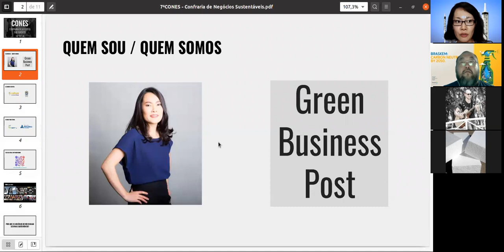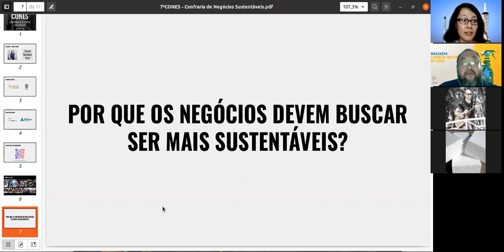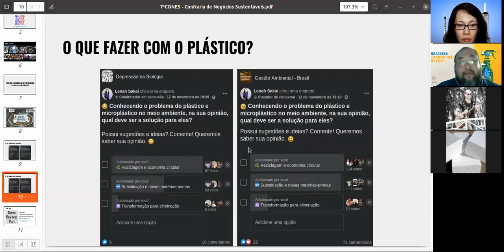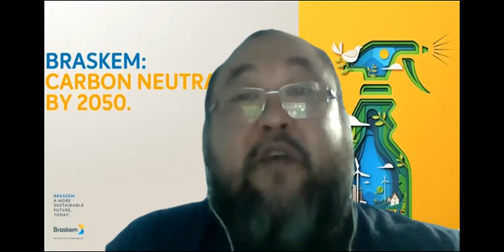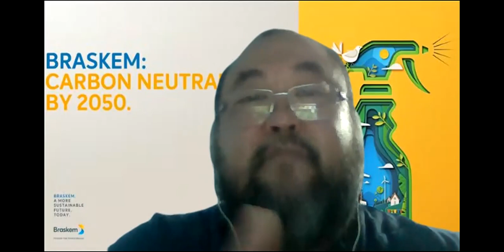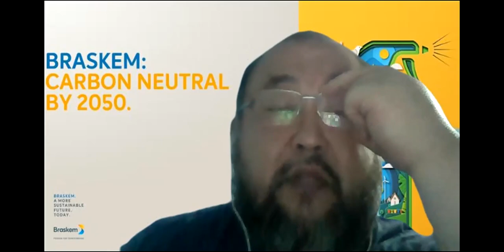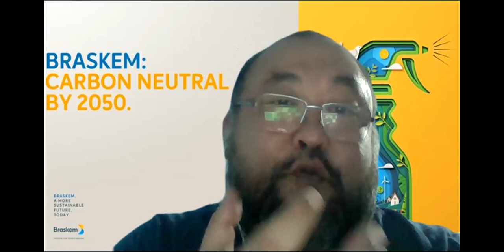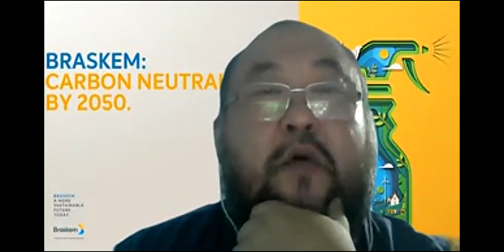7ª CONES | Desmistificando o plástico com a Braskem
🟢 FERRAMENTA ESG+ EXPRESS

As opiniões exaradas neste canal estão amparadas pelo artigo 5º, IV e IX e 359-T, da Lei n.º 14.197.
As opiniões veiculadas neste canal pelos participantes não refletem necessariamente a opinião do GREEN BUSINESS POST.